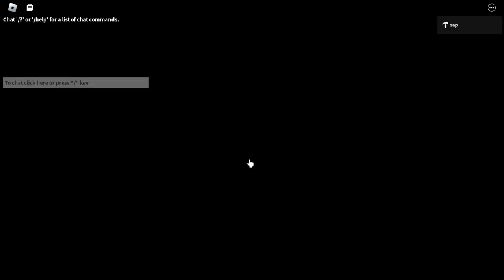SCP 3008 but 2009 Roblox | Devlog 6 | ROSCP 2009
in this devlog i rescripted the generation and fixed most generation bugs. now, it will be faster to load the map.
sorry for the lack of uploading. i have real life stuff to do and im just too busy to continue working on this project

in the testing game, the inventory system is pretty much done. all i need is to add functionally to either eat or use that item. next devlog will be those features added to the main game.

this project is not abandoned, but its taking longer due to stuff.
here is what we have so far. thanks.